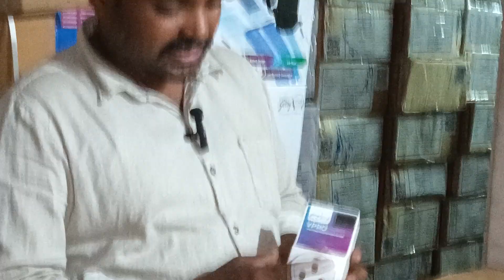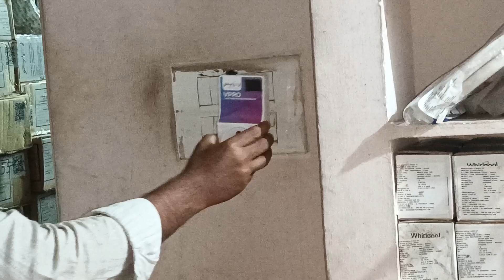voltage protection smart ploge#voltaage stabilizer # all stabilizer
usharani home appliances
usharani home spare parts
usharani enterprise
spare parts
sale and service